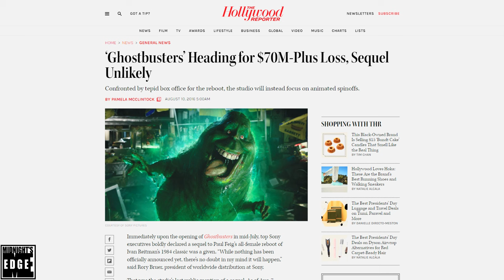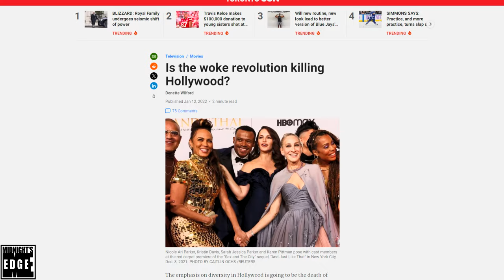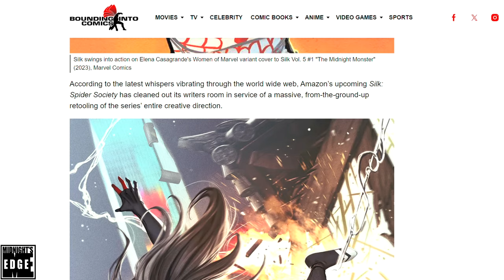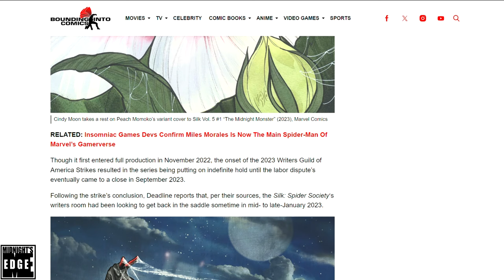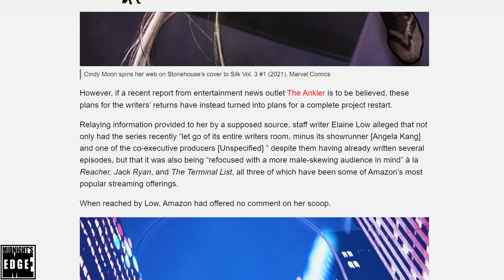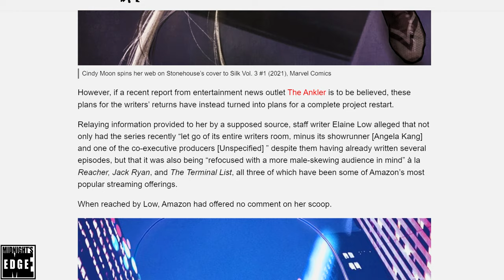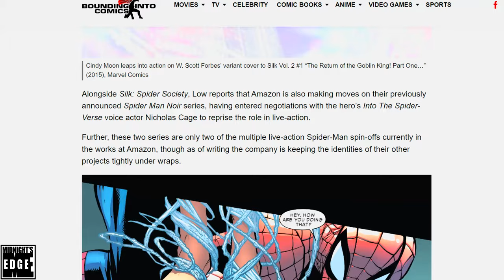Madame Web FLOPPED SO BADLY that Hollywood wants to BRING BACK the MALE AUDIENCE!?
No matter how much Hollywood tries to cater to female audiences with movies like The Marvels from Disney and Marvel Studios, and now Sony's Madame Web, even hiring talent like director S.J. Clarkson, and stars Dakota Fanning and Sydney Sweeny, nothing works. As such, Amazon and Sony may now be trying to appeal to a more male skewing audience, who likes things like The Terminal List, Jack Reacher and Nicholas Cage!